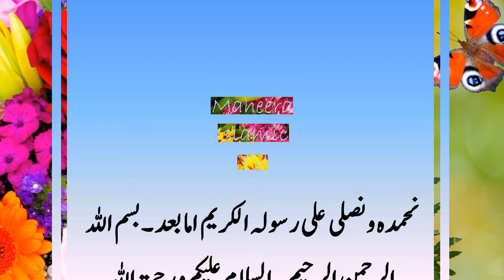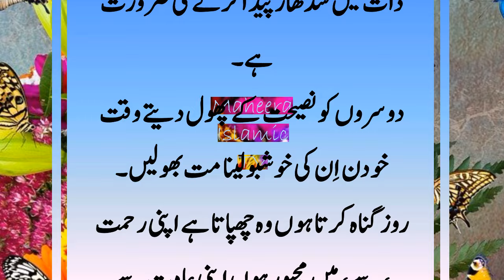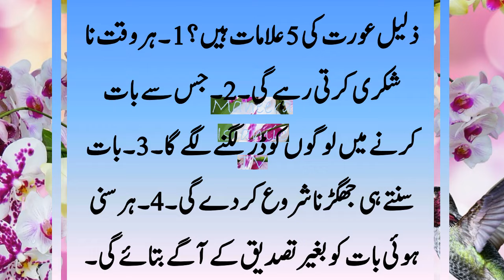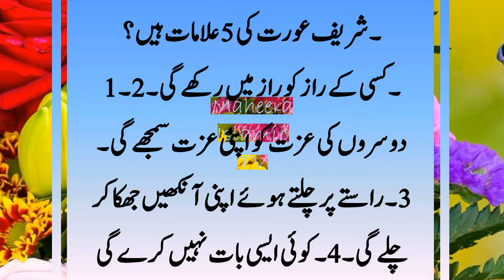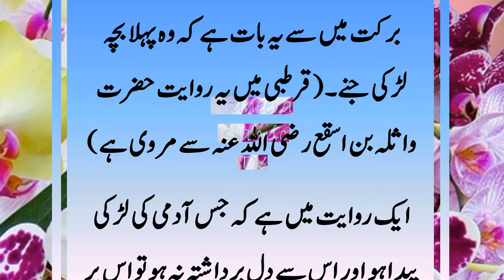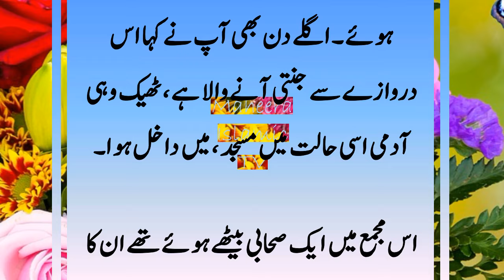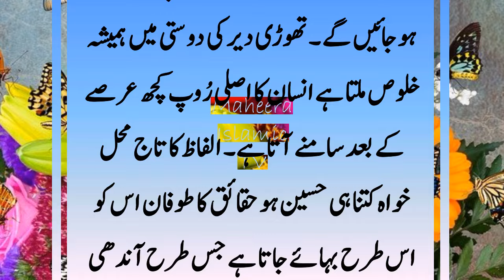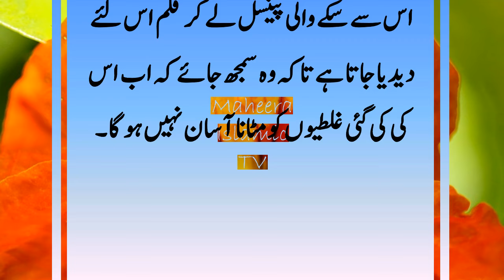Buzz Dill Aurat Ki 5 Alamat Hain || Zaleel Insan Ki 5 Alamat Hain || Naik Insan Ki 5 Alamat Hain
Respected Viewers! Aaj Ki Es Video Mein Buzz Dill Aurat Ki 5 Alamat Hain,  Zaleel Insan Ki 5 Alamat Hain Aur Naik Insan Ki 5 Alamat Hain Ko Discuss Kya Gya Hai. Buzz Dill Aurat Ki 5 Nishaniyyan Kon Kon Si Hain. Zaleel Aurat Ki 5 Nishaniyyan Kon Kon Si Hain. Naik Aurat Ki 5 Nishaniyyan Kon Kon Si Hain. Buzz Dill Aurat Ki 5 Alamat Hain,  Zaleel Insan Ki 5 Alamat Hain Aur Naik Insan Ki 5 Alamat Hain Ki Detail Janne Ke Lye Video Ko Akhir Tak Zaroor Dikhiye Ga.